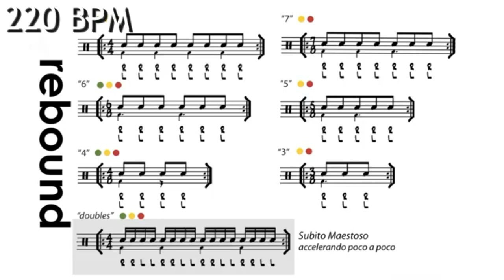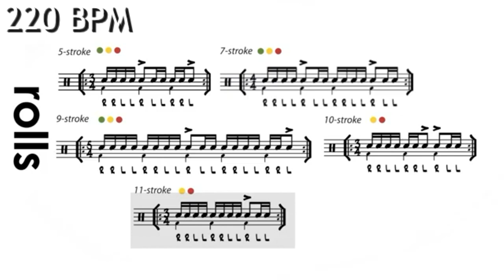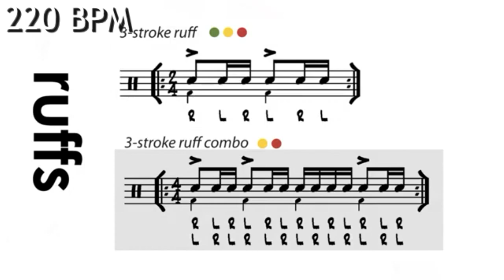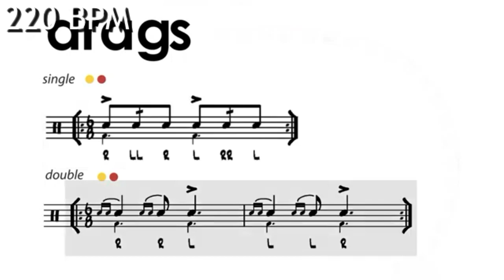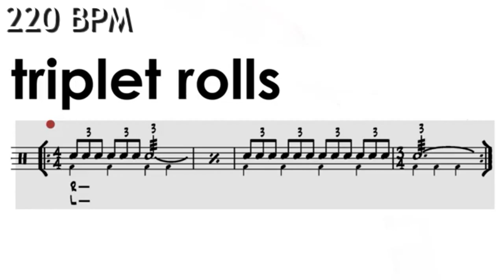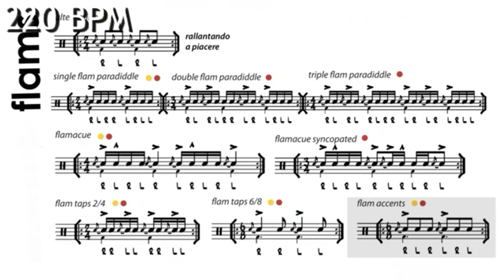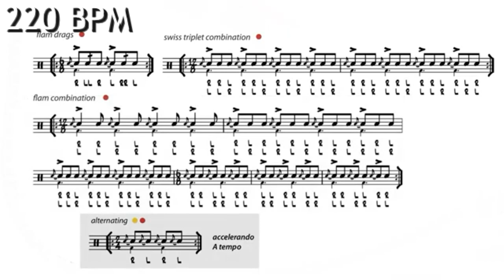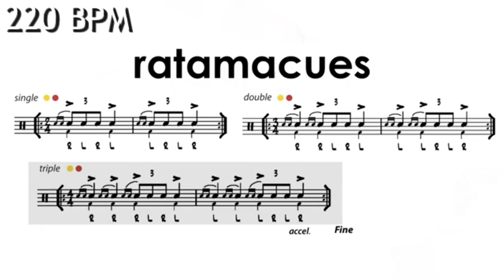Lifetime Warmup Advanced 220 BPM